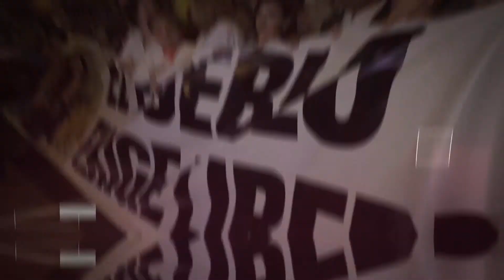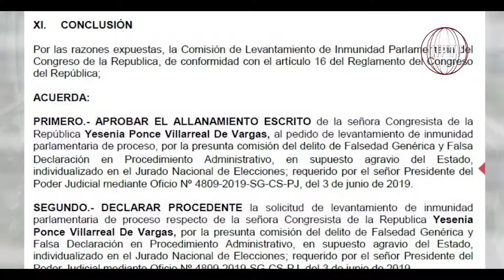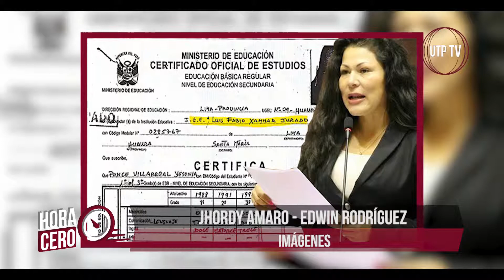Yesenia Ponce: entre polémicas y amigos fantasmas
La congresista no agrupada, Yesenia Ponce, defendió la decisión adoptada por la comisión de levantamiento de inmunidad parlamentaria del Congreso, luego que esta resolviera retirar el fuero a la ex fujimorista, para que pueda ser investigada por el presunto delito de falsedad genérica y falsa declaración en procedimiento administrativo, tras un pedido realizado por el Poder Judicial.